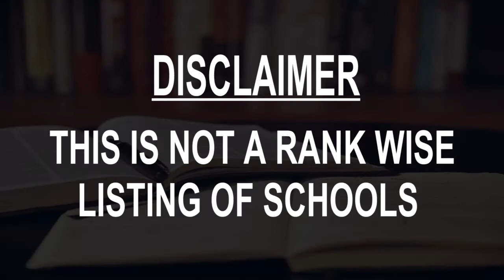Schools around Rotherham, United Kingdom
Must Watch.. Best Schools around Rotherham

Click on Bell ICON to get the notification of New Videos.This is not rank wise listing of Top Schools in Rotherham, it's the list of best Schools around Rotherham as per the ratings given by our users.

Listed Schools:

Sitwell Junior School
School
United Kingdom

Oakwood High School
High school
United Kingdom

Newman School
Special education school
Rotherham, United Kingdom

Badsley Moor Primary School
Primary school
United Kingdom

Redscope Primary School
Primary school
Rotherham, United Kingdom

Blackburn Primary School
Primary school
United Kingdom

Thornhill Primary School
primary school
United Kingdom

Kelford Special School
School
Rotherham, United Kingdom

Whiston J&I Primary School
Primary school
Rotherham, United Kingdom

St. Mary’s Catholic Primary School
Primary school
Rotherham, United Kingdom

St Ann's Junior and Infant School
School
Rotherham, United Kingdom